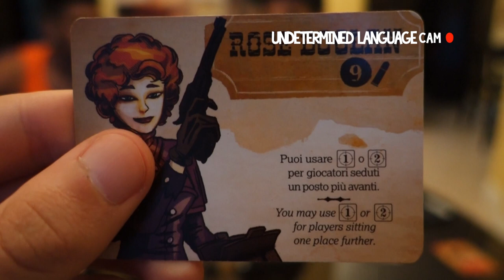DOOF DAYS! #27 "The Unexpected Falling Tree..."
Today I woke up extremely late, and then picked up Gio. After we got back home I destroyed him in basketball while Eddy commentated. After that, a tree fell on Gio's cars, so I had to drop him off so he could fix the problem. At night we played board games with Tanis, Jason, Jairo, and Joah. Enjoy